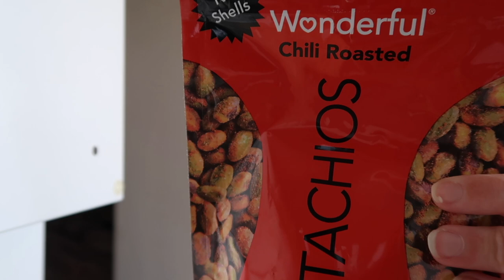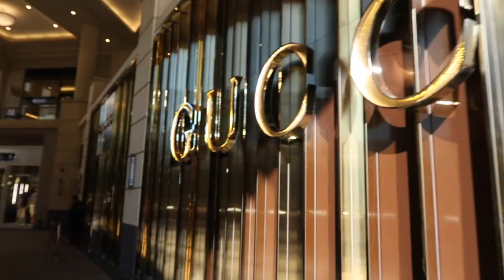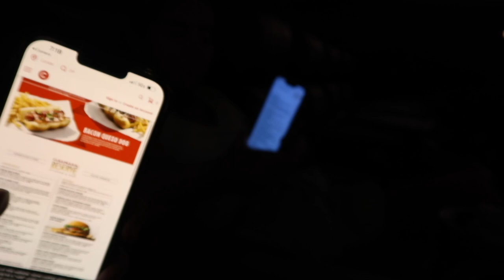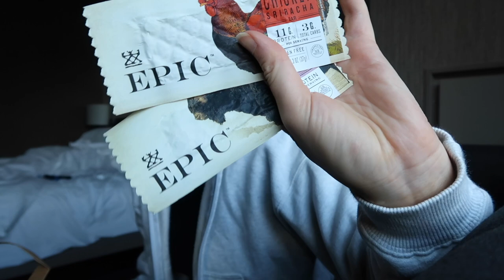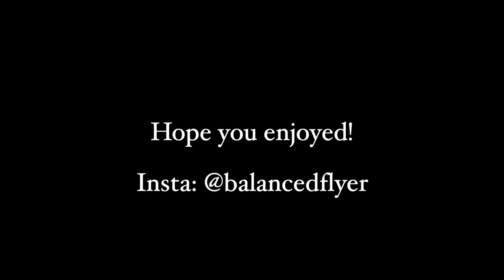Hanging out with the crew, Seattle Layover || Flight Attendant Vlog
Welcome to another flight attendant vlog! I've been loving my Seattle Layovers lately. Enjoy!

✨Amazon Shop✨